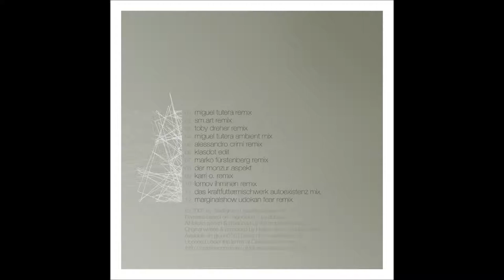Dubsuite - Eigenleben (Lomov Ihminen remix)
[artist]: Dubsuite

[title]: Eigenleben (Lomov Ihminen remix)

[album]: [stadt016] Dubsuite rearranged

[release]: 2007